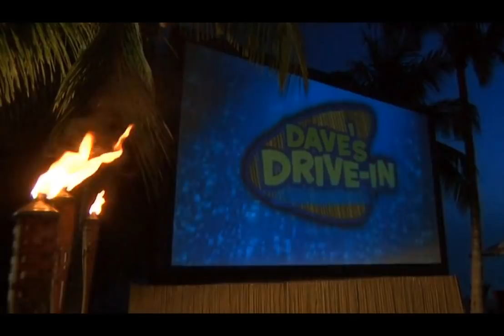Musha Cay the Islands of Copperfield Bay Bahamas